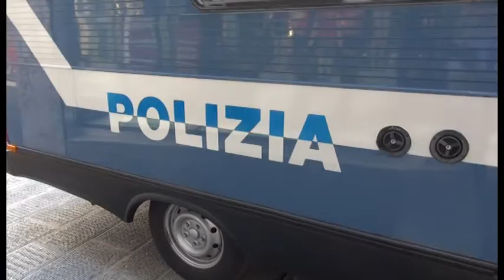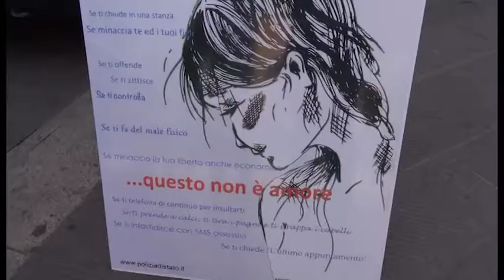Un camper combattere la violenza di genere